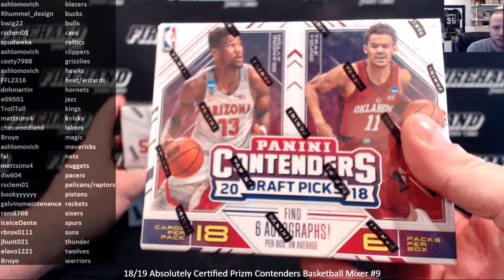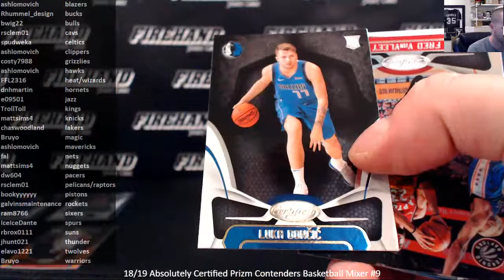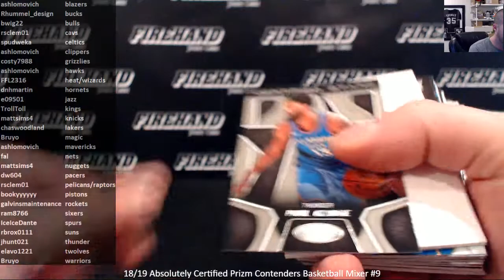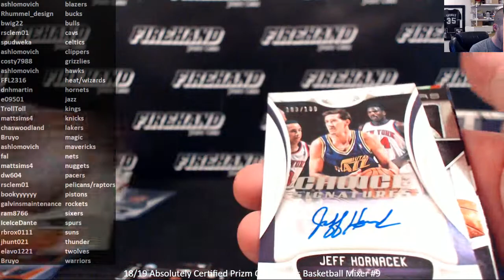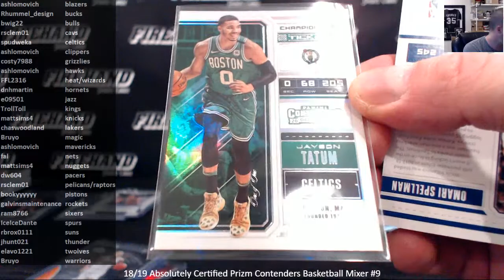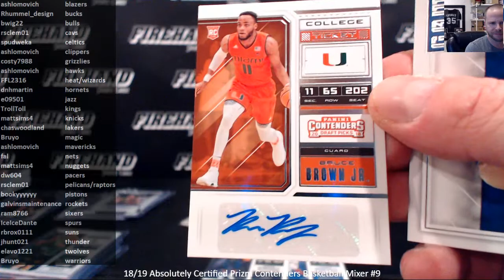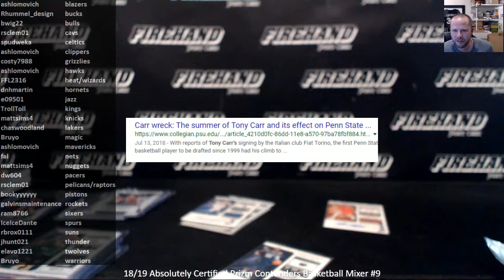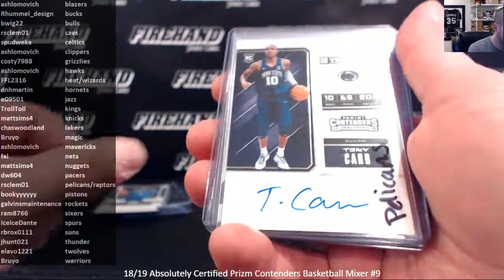2 Box Break 2018-19 Certified Basketball from Absolutely Certified Mixer #9